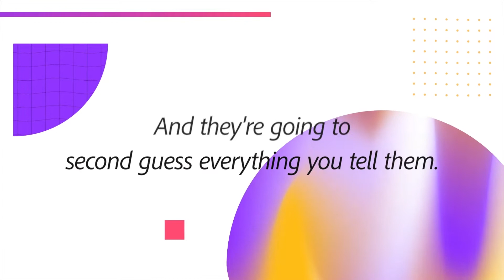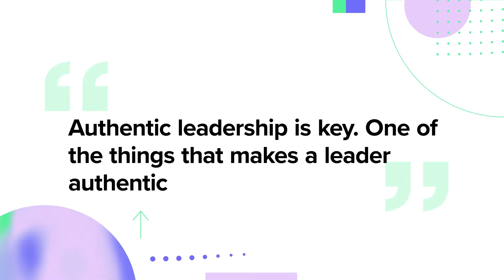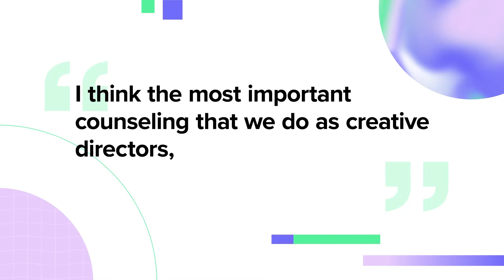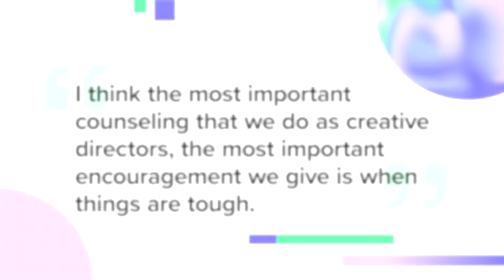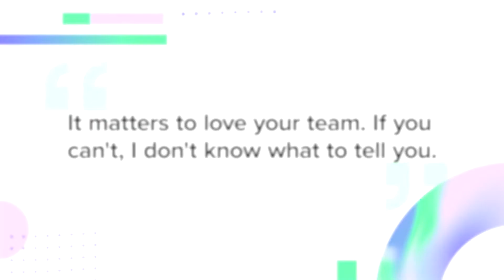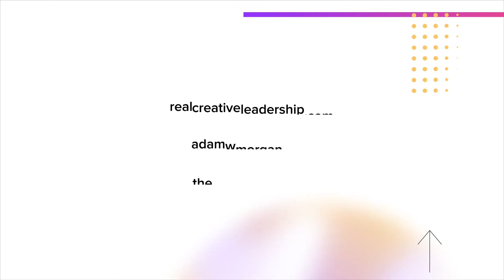What Creatives Need To Do Their Best Work: with Luke Sullivan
Creatives need good leaders to do good work.

A leader can be a lot of things, but a leader of creatives needs to be a special breed. Fostering successful creatives requires a balancing act of authenticity, empathy, transparency, and vulnerability — skills that rely on an investment of time and patience.

In this Real Creative Leadership episode, advertising legend and author Luke Sullivan opens up his toolkit to share which practices best serve creative leaders and teams. He also explains what it is about the soft skills that allows creative leaders to have the biggest impact.

Join now to discover:

— Why good creative leaders start with "why" instead of "how"
— What it really means to lead by example
— When encouragement matters most
— Where teams get tripped up by demotivation

Mentioned in this show:

► The Belief Economy
► Pick Me
► Darling, You Can’t Do Both
► Chew With Your Mind Open